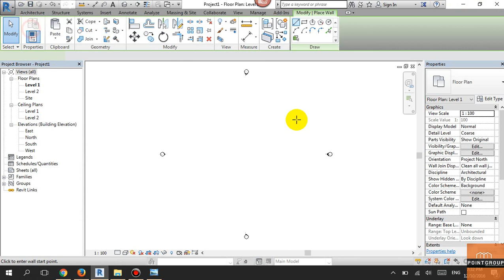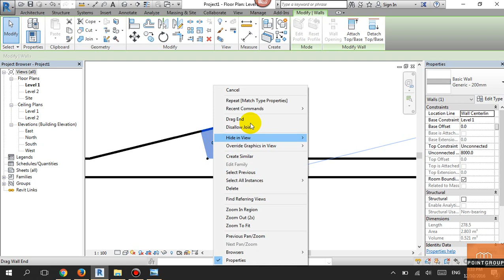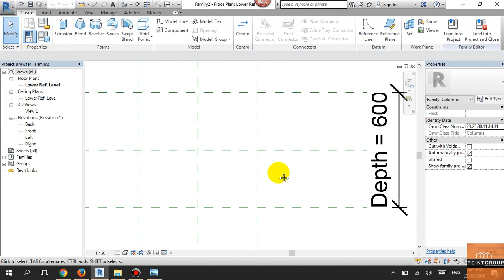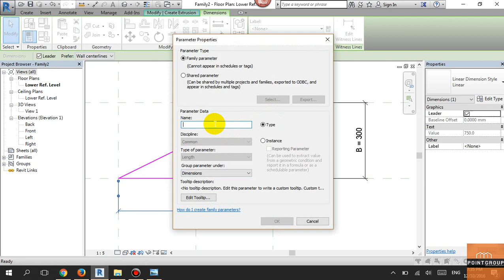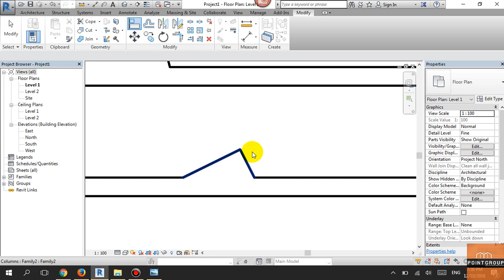Hướng dẫn tạo tường góc hình tam giác.avi